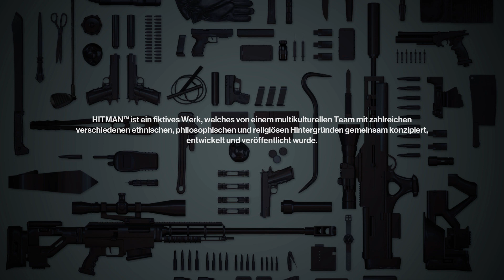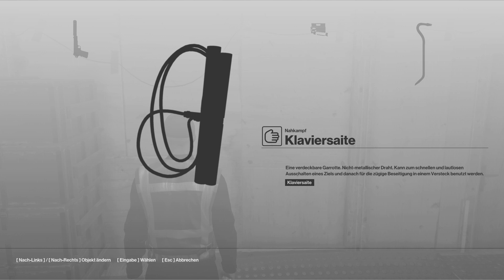Die Geschichte von Agent 47 - Angehauen: Hitman (2016) (Deutsch) #01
In dieser fortlaufenden Video-Reihe namens Angehauen stelle ich diverse Spiele (in der Regel Historygames) vor.
Manchmal spiele ich diese Spiele privat schon länger und ausgiebig, allerdings haben sie es einfach nicht in ein größeres Let's Play geschafft. Andere habe ich aus diversen Gründen noch gar nicht angerührt, weil ich mir beispielsweise nicht sicher bin, ob diese Titel etwas für diesen Kanal sein könnten.
Hier kommt "Angehauen" ins Spiel, ein Angespielt Format, in dem ich uns die ersten Spielstunden sowie das geschichtliche Setting erläutere. Gerade letzteres soll hier im Zentrum stehen, denn dies dürfte auch euch am meisten interessieren!

Hitman ist eine Reihe, die uns in der Videospielgeschichte schon eine ganze Zeit mit ihrer Präsenz beehrt; über die Jahre wurde immer wieder auf die Hintergrundgeschichte der zentralen Figur, des Agent 47, eingegangen. Gerade die Frage nach dem geschichtlichen Hintergrund von Agent 47 stellt für mich einen spannenden übergreifenden Aspekt der Spiele Reihe dar, daher gehe ich in der ersten Folge umfassend darauf ein. Ich möchte in dieser kurzen Angehauen Reihe herausfinden, ob man sich bis zu einem gewissen Grad vielleicht sogar rollenspielerisch/immersiv dem zweitneuesten Titel nähern kann (seit kurzem ist der neueste Teil "Hitman 2" erschienen!). Ihr dürft also gespannt sein, wenn sich Agent 47 nach seiner "Abreise" aus einer rumänischen Psychatrie im Jahr 1999 seinem ersten Arbeitgeber, der Institution namens ICA, zuwendet..

---"Hitman (2016)"
    Stealth Action Spiel von IO Interactive A/S